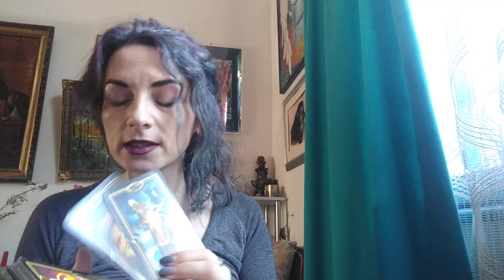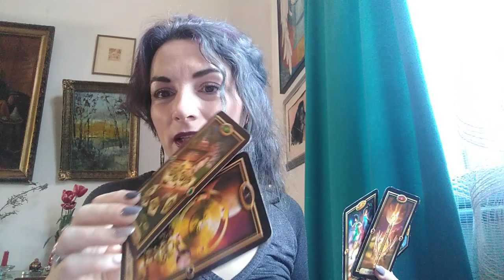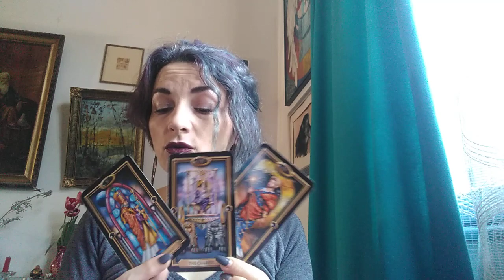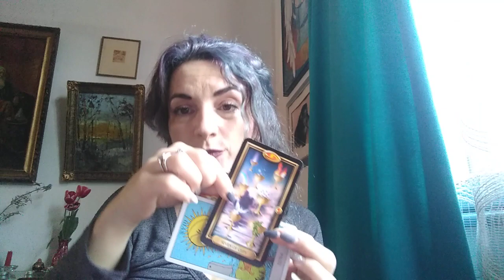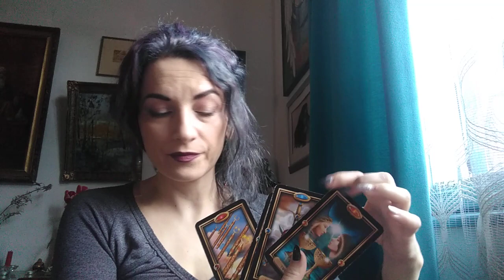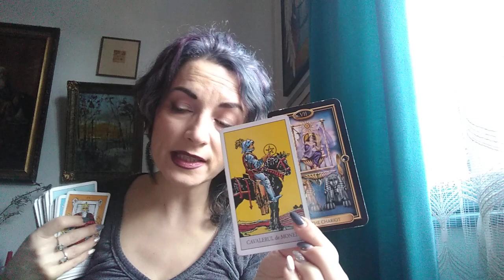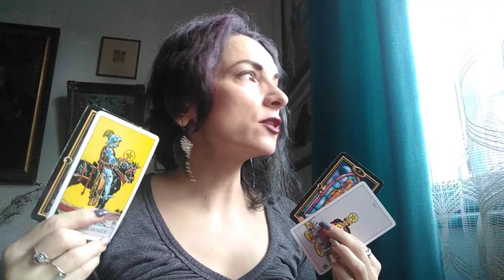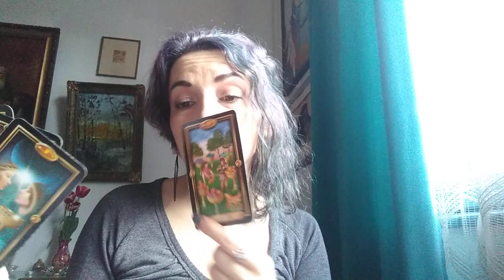TAUR - MARTIE - Cu Sufletul Deschis catre o Noua Directie : Reconstructia voastra